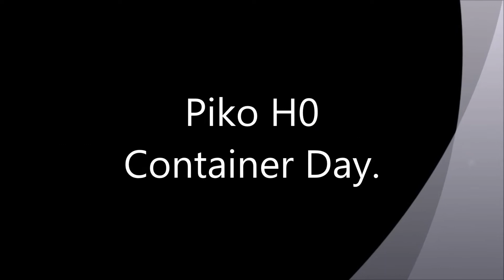Piko Ho Container Day, 10 April 2022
Piko Ho running day on my small layout.
Operation DC Analogue, three single tracks.
Piko Electric Points.  All Rolling Stock Piko.